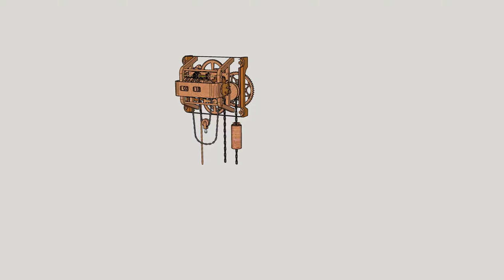VID_0421: Exploded view animation test #2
Creating an EXPLODED VIEW ANIMATION in SketchUp using Animator